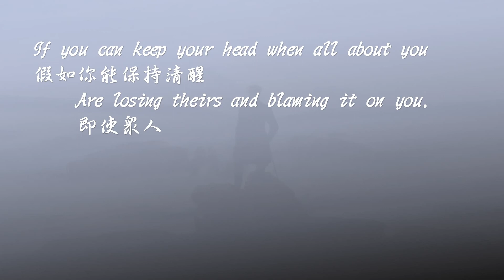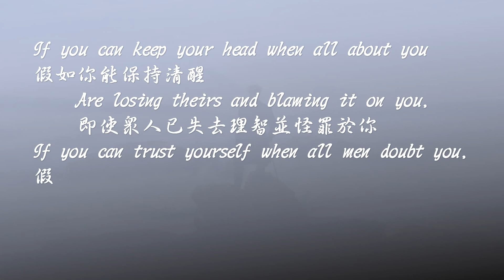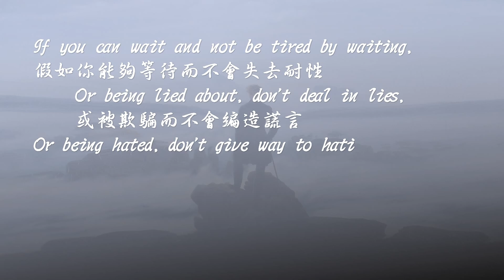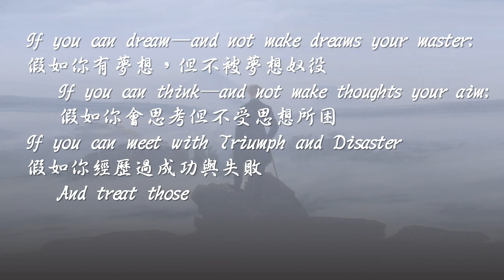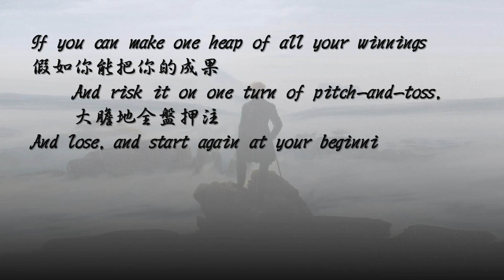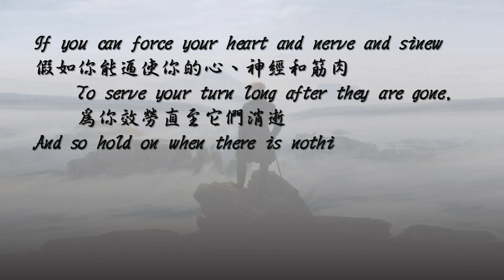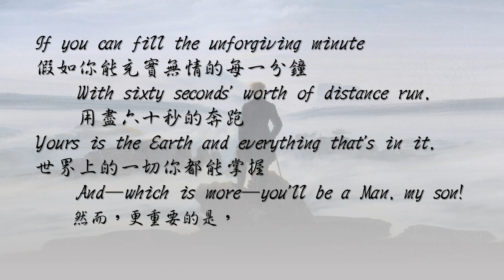【勵志英詩】 假如 - 吉卜林 If - Rudyard Kipling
勵志英詩
這首詩在失意、迷惘的時候看，特別覺得有力量！
本頻道自行翻譯

If - Rudyard Kipling
假如 - 吉卜林

假如你能保持清醒
    Are losing theirs and blaming it on you,
    即使眾人已失去理智並怪罪於你
假如你能相信自己即使眾人都懷疑你
    But make allowance for their doubting too;
     但仍能容許他們有所懷疑

假如你能夠等待而不會失去耐性
    Or being lied about, don't deal in lies,
    或被欺騙而不會編造謊言
Or being hated, don't give way to hating,
或被憎恨而不憎恨別人
    And yet don't look too good, nor talk too wise:
    但千萬別鋒芒畢露，也不用自誇

假如你有夢想，但不被夢想奴役
   假如你會思考但不受思想所困
If you can meet with Triumph and Disaster
假如你經歷過成功與失敗
   And treat those two impostors just the same;
  面對這兩者的態度如一

假如你能忍受你相信的真理
   被扭曲成欺騙愚人的陷阱
或眼看著用生命守護的事物化為烏有
   And stoop and build 'em up with worn-out tools:
   仍能俯身拾起殘舊工具重建一切

假如你能把你的成果
    And risk it on one turn of pitch-and-toss,
    大膽地全盤押注
And lose, and start again at your beginnings
全失去了，從新開始
    And never breathe a word about your loss;
    但毫不在意損失

假如你能逼使你的心、神經和筋肉
    為你效勞直至它們消逝
一直堅持下去直到你一無所有了
    但意志仍然對你說：「堅持住！」

假如你能與大眾為伍而保持德行
    Or walk with Kings—nor lose the common touch,
　　或與權貴為伍仍平易近人
假如敵人或朋友都無法傷害你
　假如所有人都依靠但不過份依賴你

假如你能充實無情的每一分鐘
    With sixty seconds' worth of distance run,
　用盡六十秒的奔跑
世界上的一切你都能掌握
　 然而，更重要的是，你成為真正的人了，我的孩子！